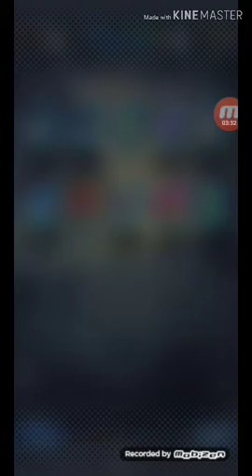Dragon Ball Legends Step Up Fusion- More summoning!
Another summoning video I hope you all enjoy it!